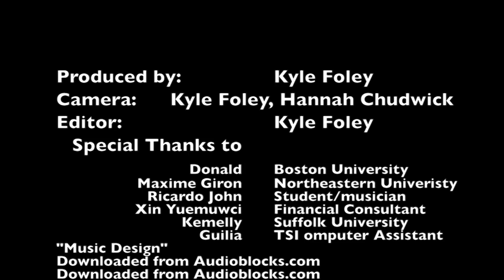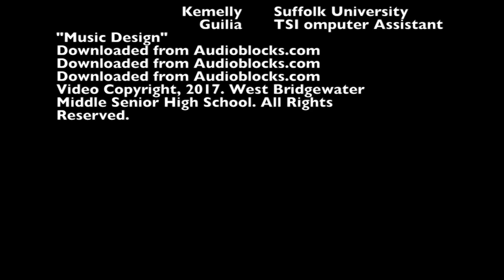Boston (Documentary)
Produced by senior Kyle Foley as part of a Documentary Filmmaking class at West Bridgewater Middle Senior High School.

A documentary surrounding Boston’s atmosphere, uniqueness, and what makes people want to come to Boston. Why is this city so different from others, like New York, LA? The most important question that I’ll ask is what makes Bostonians tick?